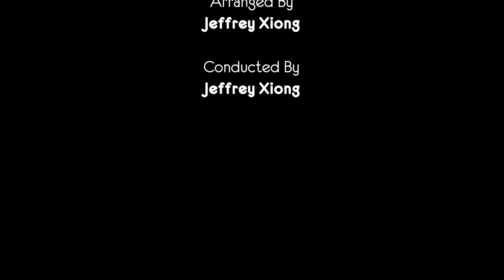Sound! Euphonium - Columbia Pops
Composed By: Akito Matsuda
Arranged and Conducted by: Jeffrey Xiong

As performed in the 2022 Winters Pops Concert @ Roone Auditorium.